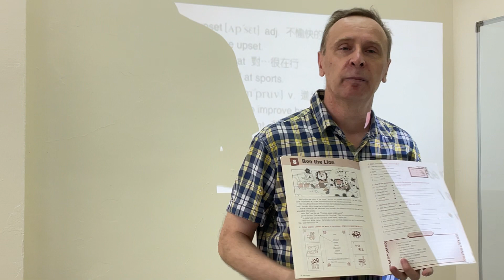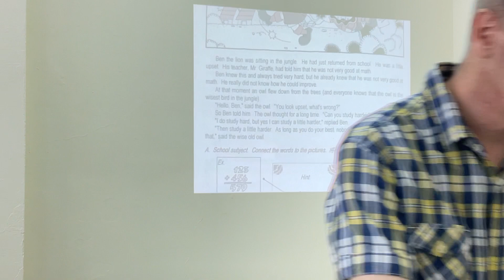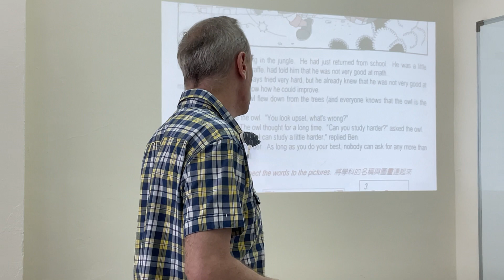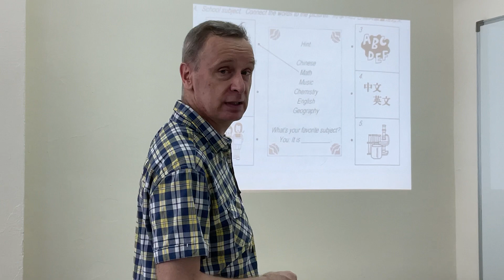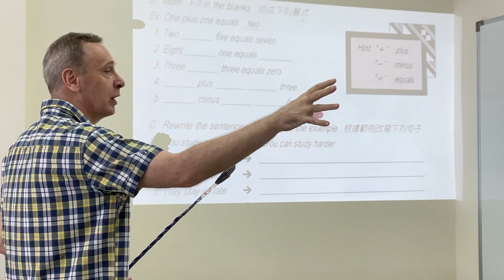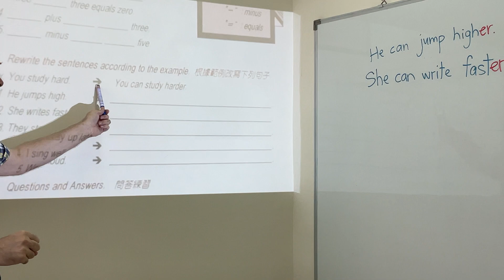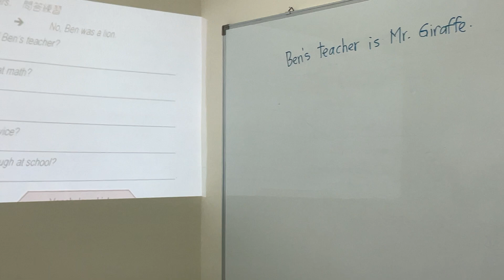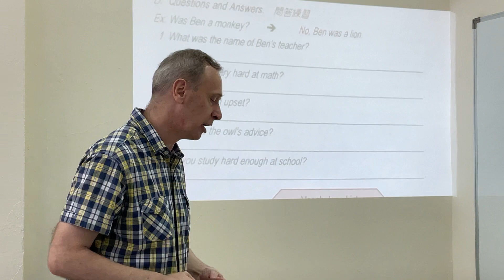Story time故事時間